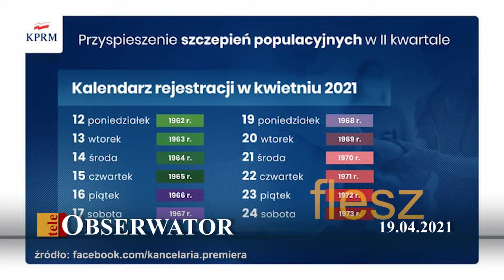teleObserwator Flesz 19.04.2021